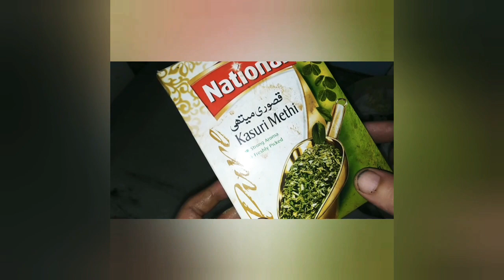Chatpata butt ka salan| ojhri Banane ka asan tarika| boti ka salan. Cow tripe cooking. Butay pakana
Butt ka salan,cow tripe cooking, chatpata butt ka salan recipe.

Hello guys,
I hope everyone is fine by the grace of Allah almighty. If you like my video please hit on like button if not hit dislike I never mind.

All videos are totally my own material according the copyright policy.
Chatpata butt ka salan recipe. Special boti salan. Ojhri ka salan. But ka salan Banane ka tarika in urdu. Ojhri ka salan pakane ka tarika. Salan. Boti. Recipe.
Ojhri cooking recipe pakistani. In hindi. How to make beef ohjari.

Today i am sharing how to make beef tripe recipe.
Its very tasty delicious restaurant style recipe in pakistan. Dhaba style ojhri cooking at home. It recipe mostly found in restaurant and there are no good recipes available on internet.
HI, I am ayesha. My channel is all about my unique dishes.
Dishes developed in my kitchen. There are my developed recipes which I would like to share with everyone. I have invented short, smart and fast cooking recipes with magical touch of traditional spices. Watch it let me know your views.
Cow ojri kse bny gi. How to cook beef tripe at home.
Thank you for viewing my video. I hope you enjoyed it.

Ingredients
Ojhri, batey, tripe 1500 gram
2 large onions cut in slices
Tomatoes 2
Yogurt 4tbs
Ginger 1 tbs
Garlic 1 tbs
Water 1 ltr
Fenugreek dry leaves 2tbs, kasuri methi
Turmeric powder 1/4ts
Red chili powder 1tbs
Salt 1tbs
Whole spice powder 1ts
For garnishing
Ginger julienne

Direction
Wash tripe or butt or ojhri very well with warm water, put it in a strainer. Now heat oil. Add onion, ojhri, ginger, garlic paste, salt, red chili powder, turmeric powder, dry coriander powder, fenugreek leaves and water  in pressure cooker. Cook for 30 minutes. After 30 minutes. Add yogurt 4tbs,2 tomatoes and mustard oil 1 cup. Cook on medium flame till oil separates. Now add garam masala, ginger stripe.

Batey recipe. Bakra eid special recipe.
Ojhri recipe without smell in urdu.
Cook tripe curry pakistani style se.